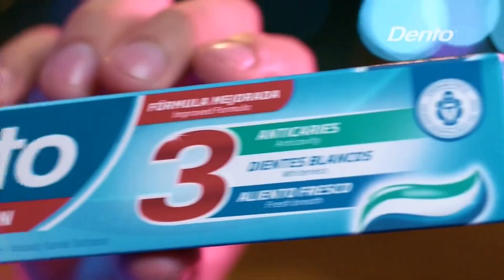DENTO Triple Acción 'Buen Diente' (Perú 2024)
Comercial de Dento: Nueva fórmula de Dento Triple Acción te da más limpieza.
Para la comida de mejor calidad, la pasta dental de mejor calidad, Dento.
Crema Dental Dento, buen diente.